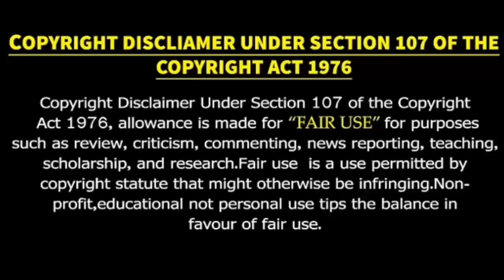சீமராஜா படம் முழுக்க கெத்து கட்டிய தல ரசிகர்கள் | Ajith fans Mass in seema raja movie